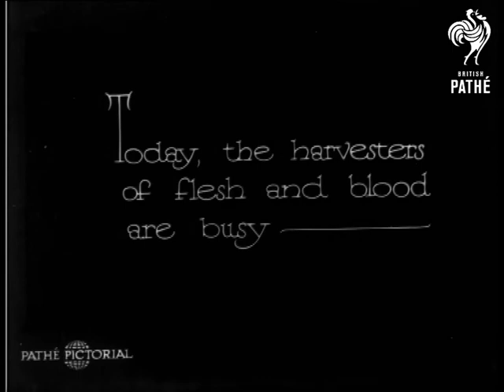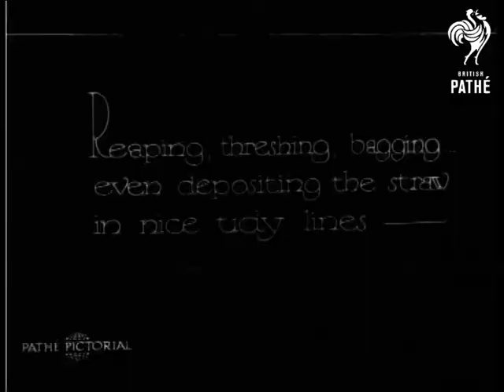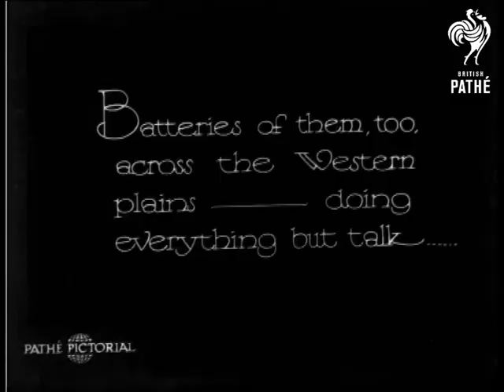The Harvesters (1931)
Location of this story unknown.

Introductory intertitle reads: "The soft mellow atmosphere of Autumn, and the glory of the flowing fields of corn - "

Scenic shot of a field of corn.  M/S of a horse drawn plough approaching the camera.  Various shots of the horses and plough.  "And today also, the new mechanical monsters devour the crops."  More modern combine harvester pulled by a tractor is demonstrated.  Various shots of the harvester in operation.  C/U of the corn pouring from the machine into a sack.  Shot from on board the harvester watching the crop being cut.  "Reaping, threshing, bagging... even depositing the straw in nice tidy lines - "  M/S of the harvester moving away from the camera.  C/U of four sacks of corn.  High angle shot of the tractor driver from on top of the harvester.  View to the rear of the harvester as it moves along.  M/S through a gate of the harvester moving through the field.  "Batteries of them too, across the Western plains - doing everything but talk..."  More shots of harvesters at work.

 FILM ID:914.21